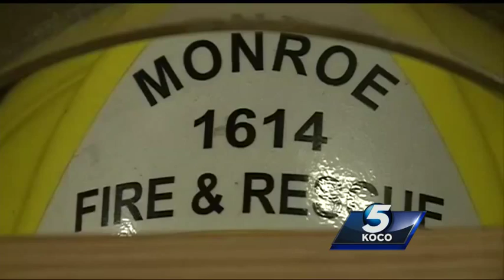Teens accused of stealing fire trucks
Police say two teenagers in Monroe went on a joyride after they figured out the volunteer fire departments garage code.